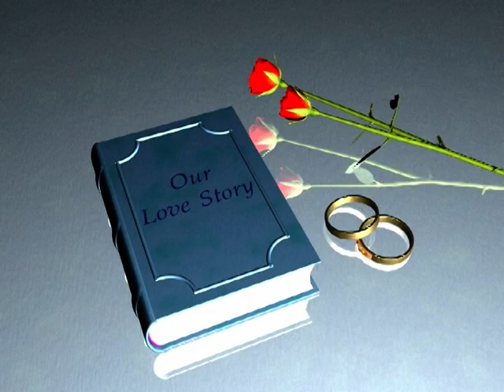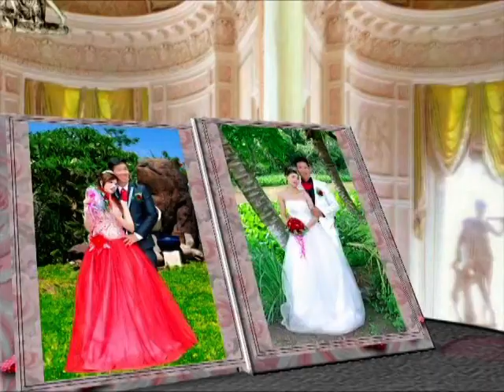THANH HON - PHUONG TINH & YEN LINH 1